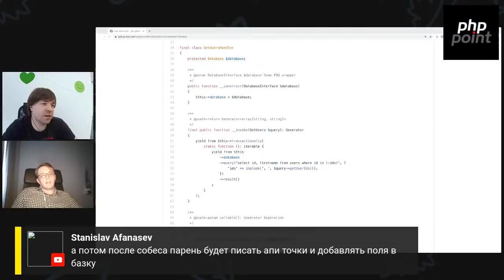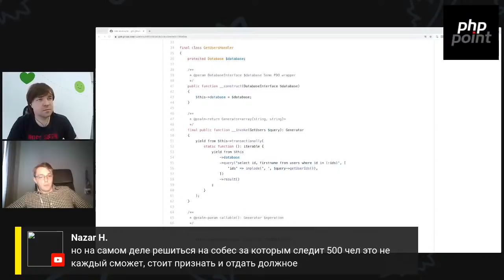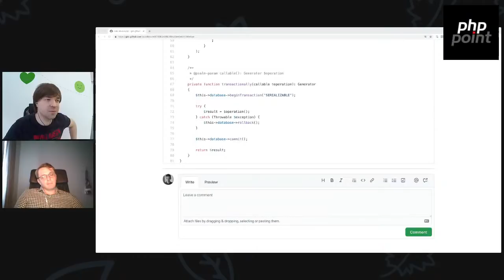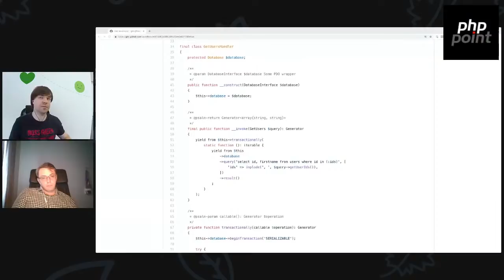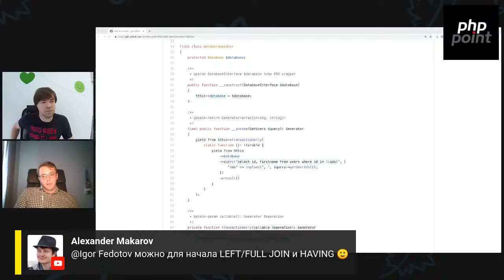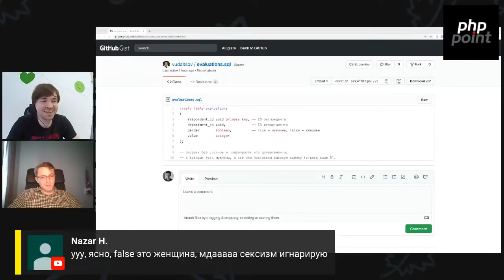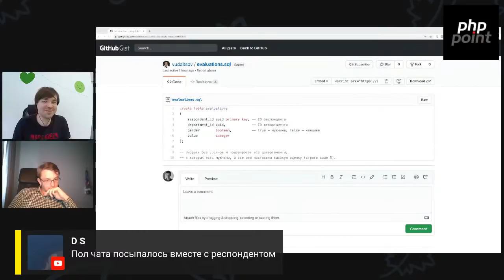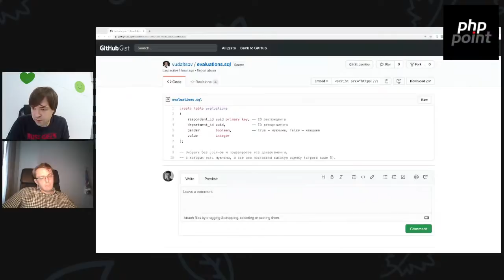Открытое собеседование PHP Point #1 / Валентин Удальцов vs Патрик Фельдеш